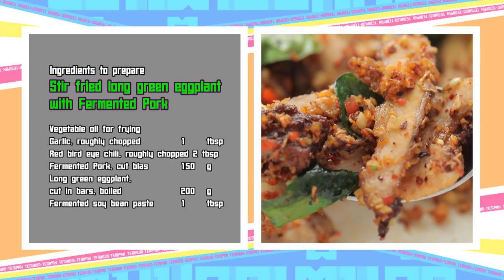หมูย่างคั่วพริกเกลือ สูตรอาจารย์ยิ่งศักดิ์